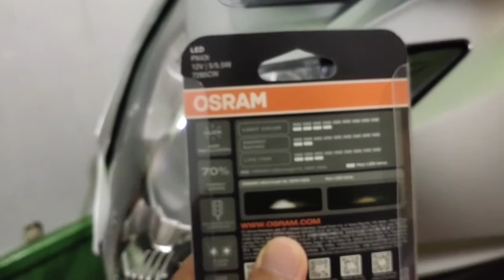Cara Mengganti Bohlam Depan dan Belakang Ninja 250SL Tanpa Lepas Fairing